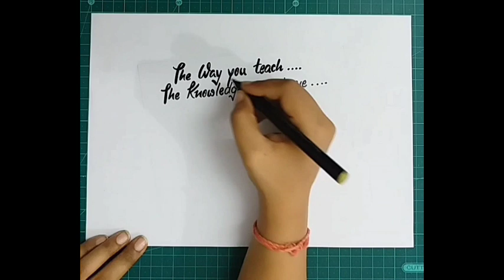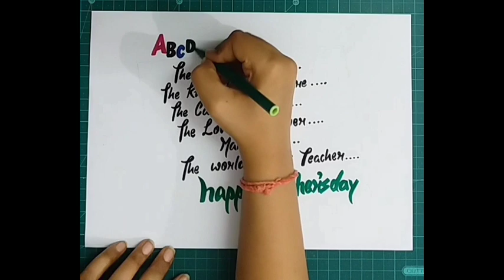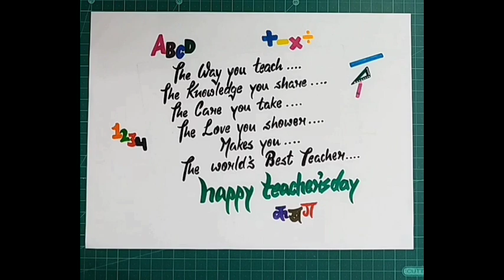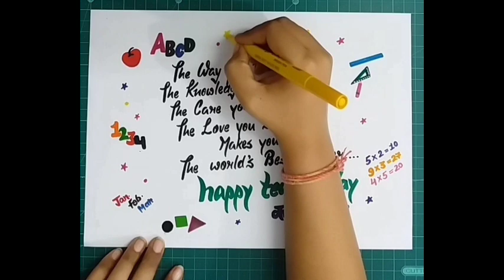Letter to our teacher | teacher's day special | happy teacher's day | CrEaTiVe MiNd #518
Hey... Welcome to the world of art.
We are providing numerous of handmade gifts, that people can gift to someone special to express their fond of love...
Love for gf /bf/bff/brother/sister/mom/dad/husband/wife /family/cousin/bestie/ special friend...
Express your love with a beautiful handmade gift...

Anybody wants to buy any of our creation... Comment down there... On that video... With your mobile number...

Payment mode is paytm, any upi, googlepay.

If any person likes our creations... Can donate any amount through paytm to motivate us and to show their love towards our channel... Your donation helps us to evolve with new accessories and new creations...

Links are there for paytm users of respective amounts... Just click and pay directly...

If you want your name art DM on our Instagram account
Kindly pay the amount and wait for your name art.

Follow and connect on our Instagram account.